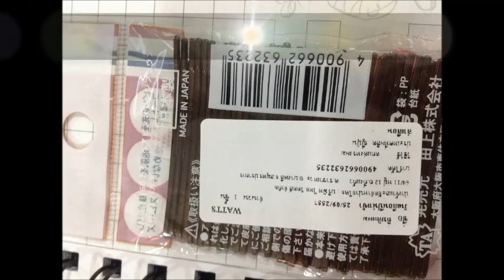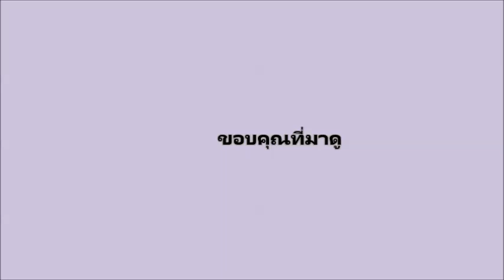quality test bobby pins